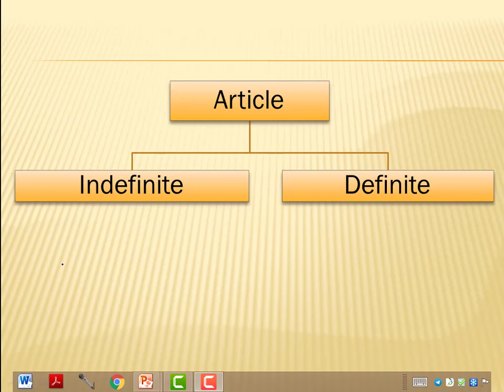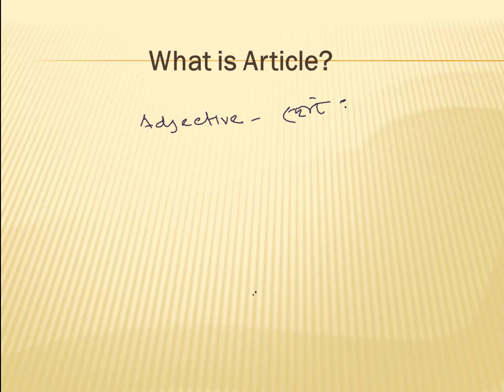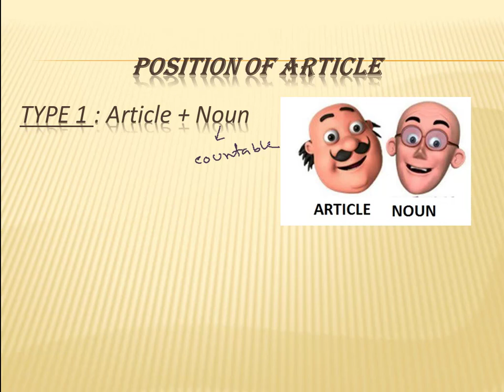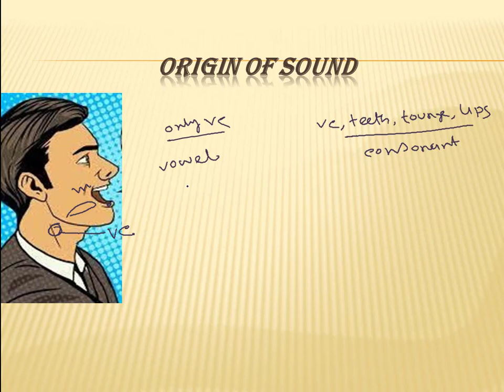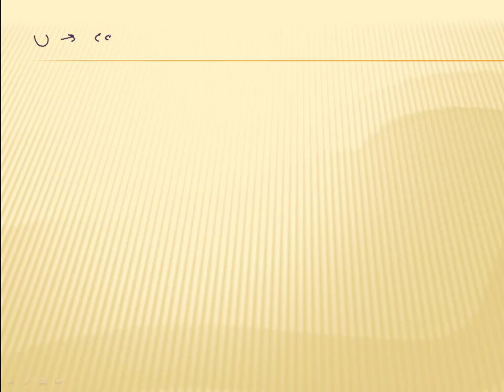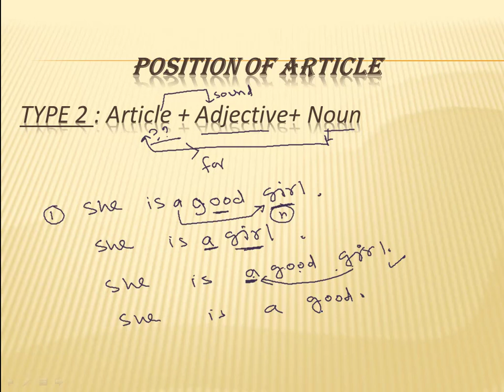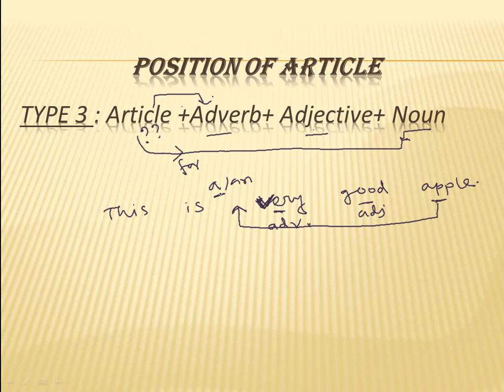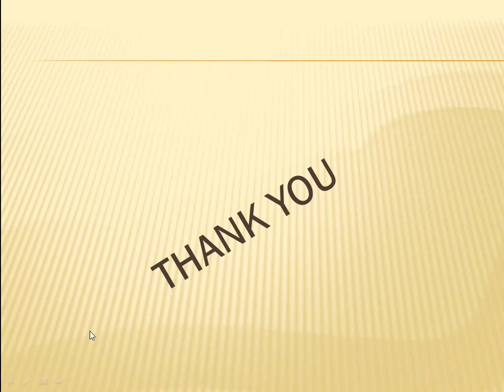English_Concept of Article A, An, The _Dream BCS_E1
HERE IN THIS VIDEO I HAVE EXPLAINED THE CONCEPTS OF ARTICLES OF ENGLISH GRAMMAR IN A VERY SIMPLE WAY. ALL THE DOUBTS REGARDING THE USE OF A, AN, THE WILL BE GONE FOREVER.